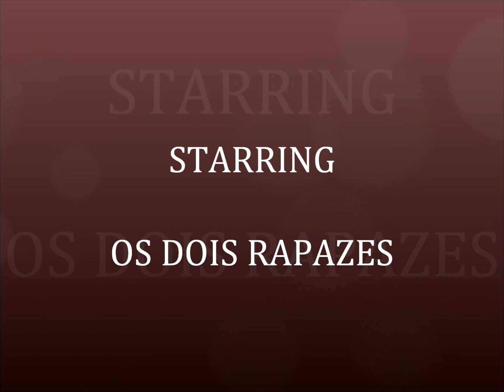Os Dois Rapazes - Adeus Mary Lou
O EP do grupo Dois Rapazes, que é um grupo português dos anos 60, é composto pelos seguintes quatro temas: A Noite do Amor / Adeus Mary Lou / Exagerada / Tom Dooley.